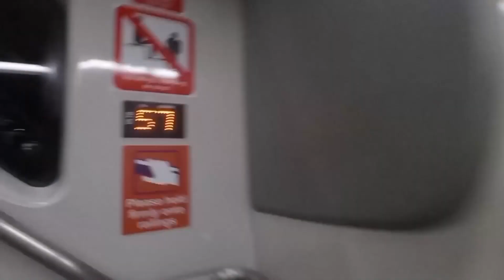SG5935H Euro 6 MAN ND323F A95 (Batch 1) Service 241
Euro 6 A95 does a rare appearance on service 241